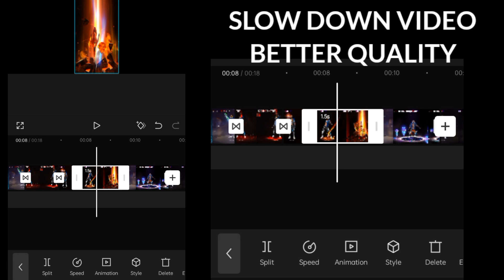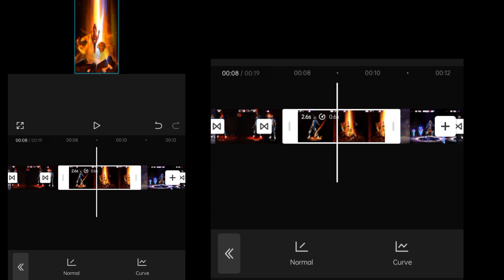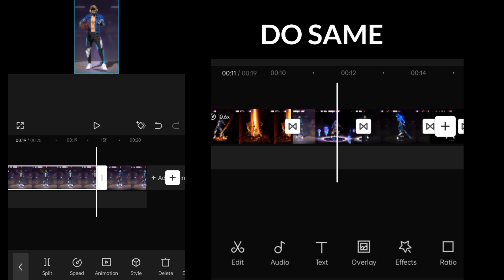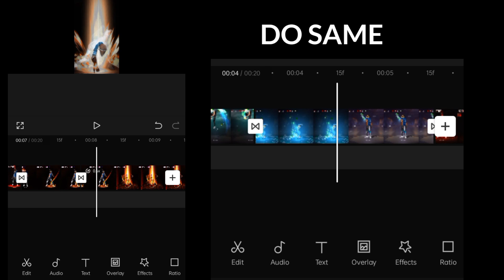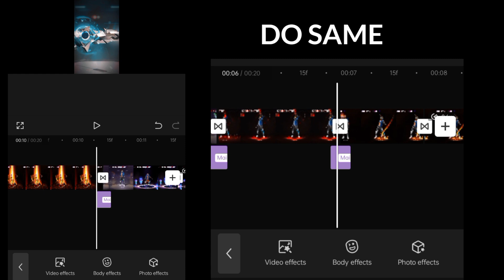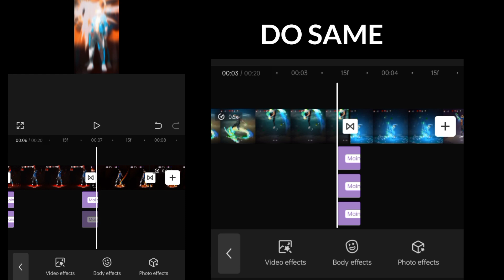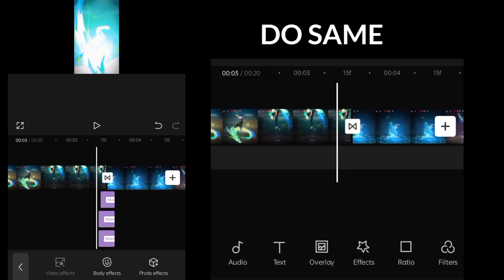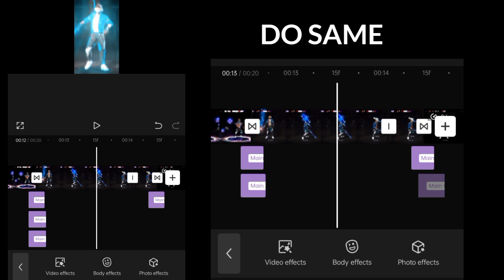HOW TO EDIT 💥 SMOOTH 🥶 WITH CAPCUT 💥 || GLOW EDIT TRANSITION TUTORIAL 💥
free fire
free fire old memories
shorts
let me down slowly x main dhoondne ko zamaane mein
main dhoondne ko zamaane mein
et me down slowly x main dhoondne ko zamaane mein gravero mashup
2017 se 2022 free fire
free fire 2017 to 2022
free fire 2017 vs 2018 vs 2019 vs 2020
free fire 2017 vs 2018 vs 2019
2017 free fire vs 2019 free fire
free fire 2017
freefire 2018 - ♥️🥺 / freefire sad status / freefire @AD_1TZ
video free fire
youtube shorts
free fire december 2018
2018 free fire old glider
impossible 🍷🗿
shorts
ytshorts
freefire
short
youtube shorts
ff
funny video
impossible 🍷🗿 shorts
funny shorts
free fire shorts video
freefire funny short
freefire shorts
free fire video
brahmand bhai gaming
ff short
ff short video
gaming shorts
short video
freefire gaming video
impossible sigma
impossible
gaming video
gaming
sort
trending music
free fire
master mind p2
fonk music
impossible 🎯
viral shorts
impossible sigma 🍷
free fire max
bgm
ff india
youtubeshorts
trending shorts
tonde gamer
oye hoy aye haye
desi gamers
james arthur-impossible
tgr nrz
techno gamerz
total gaming
sk sabir gaming
free fire 🍷🗿
social media marketing
impossible🗿🍷